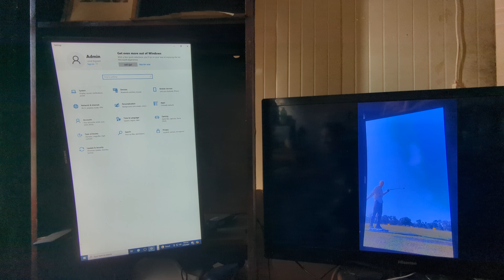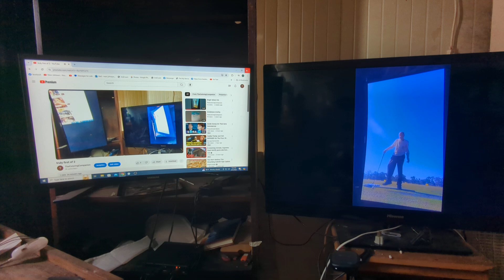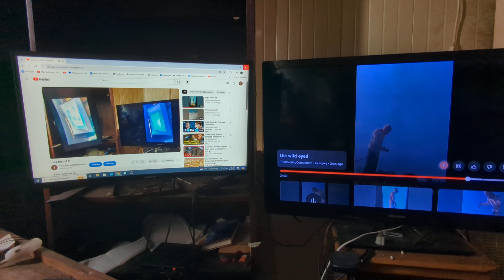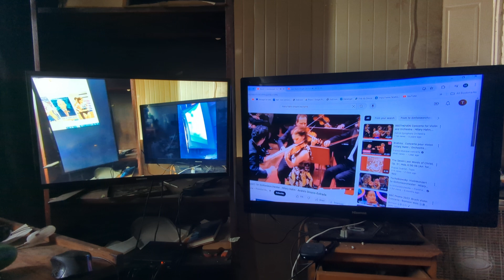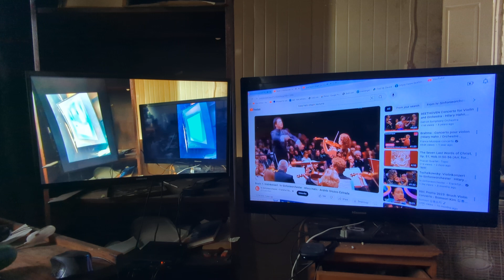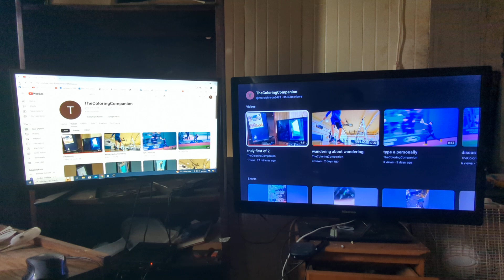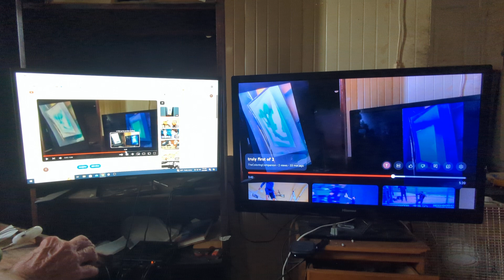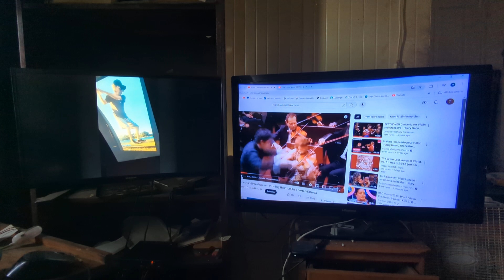something to think about